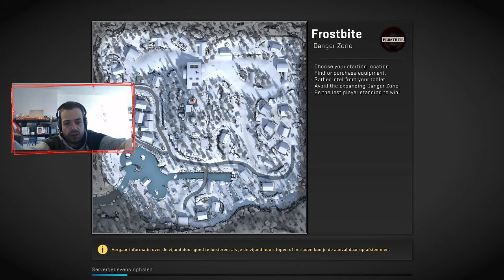Counter-Strike: Global Offensive - Deel 082 - SycoTV